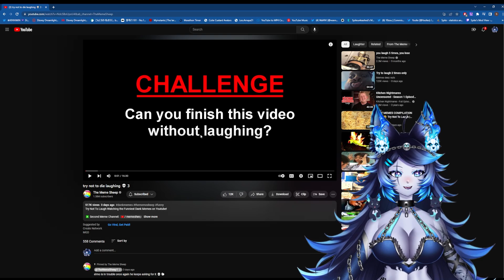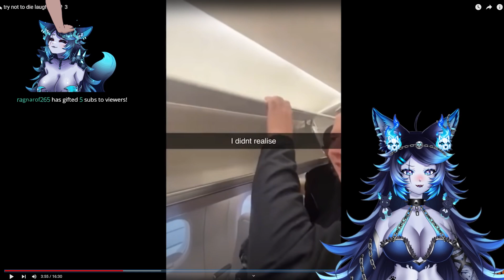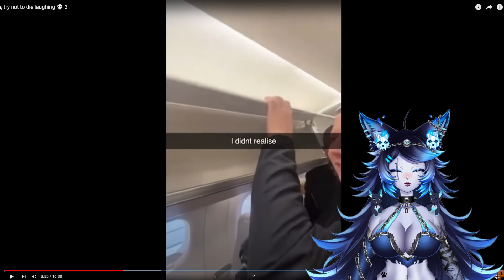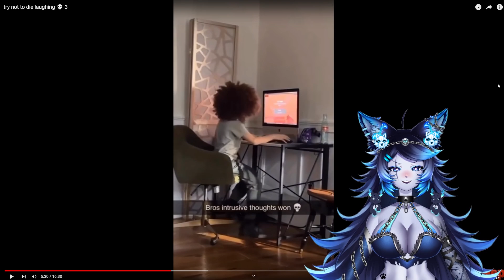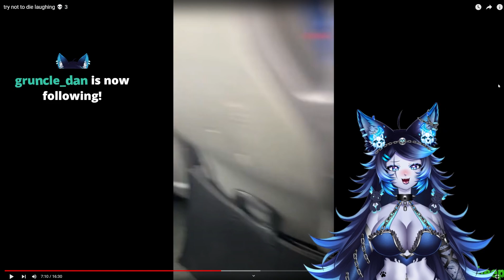SPITE REACTS TO MEMES | BY THE MEME SHEEP (PART FOUR)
Hi! It's Spite, your next-door goth Cerberus Waifu. Thanks for playing with me here in the underworld. ;)